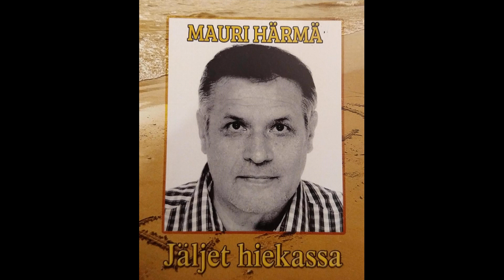Mauri Härmä - Jäljet hiekassa